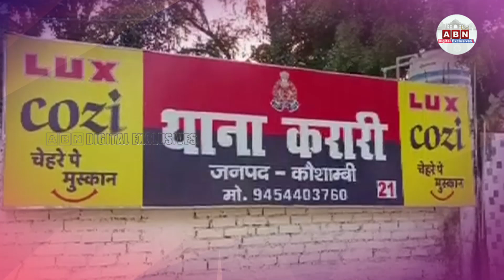UttarPradesh Lady : దొంగ చేతి వేలు కొరికేసిన మహిళ..! | ABN Digital